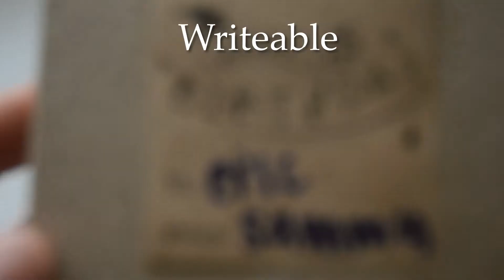Classic Happy Birthday Kraft Adhesive Gift Tags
Classic Happy Birthday adhesive gift tags made from a natural kraft paper.  These tags come 50 to a roll and have 4 Birthday celebration designs, one after another as you peel and apply.  The kraft paper is made from partial recycled material and the black ink we use to print in eco-friendly.

These Birthday tags are easy to write "To and From" with a pencil, pen or sharpie.  The kraft material presents an elegant and nice display on wrapped presents or open concept gifts that need a tag.

The size of these adhesive Birthday gift tags are 2" x 3" in a vertical rectangular shape.  They are made to look like real gift tags.